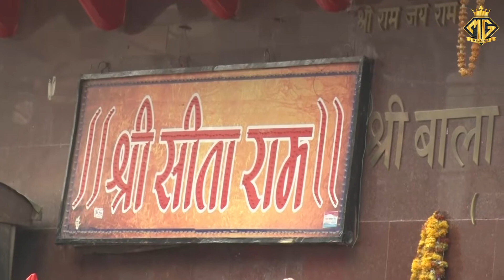दर्श दिखा दे हो बाबा लटाधारी | Narender Kaushik | Baba Latadhari Bhajan 2022 | Live Jagran Tigrana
Bhajan - दर्श दिखा दे हो बाबा लटाधारी
Singer - Sunny Balhara
Dop/Edit - MG Records (Krishan Kumar)
Venue - Tigrana ( Bhiwani )